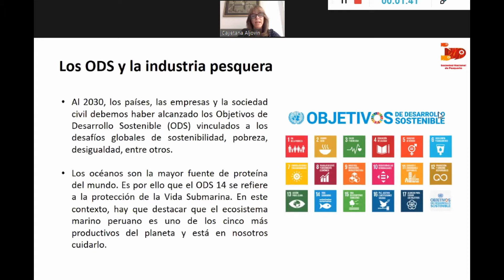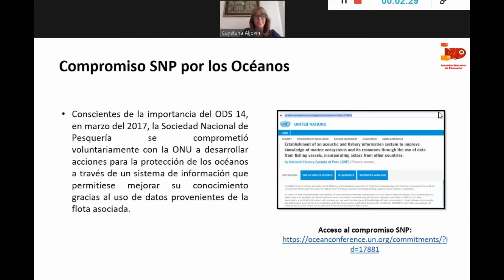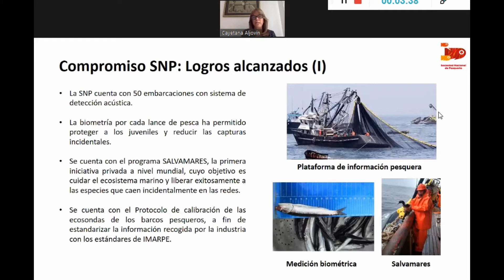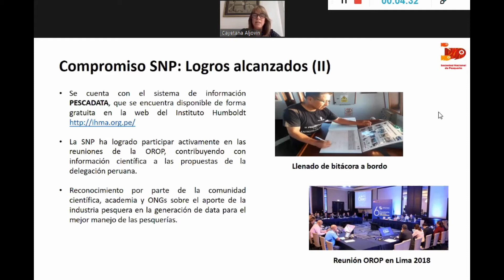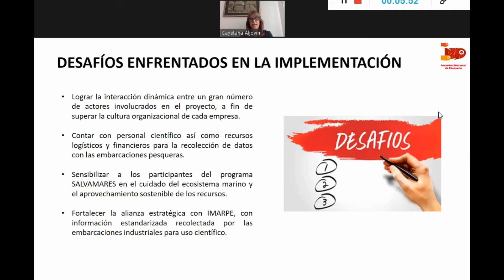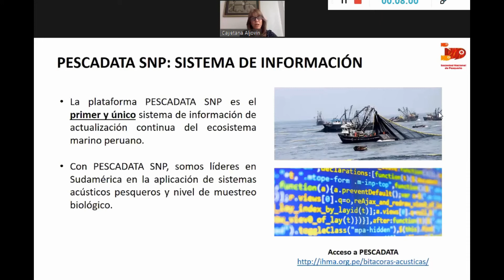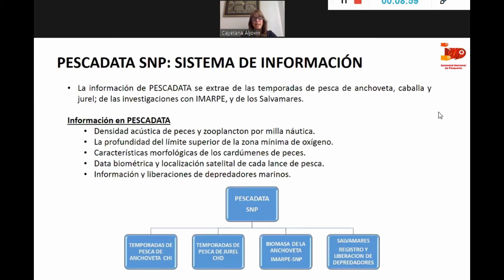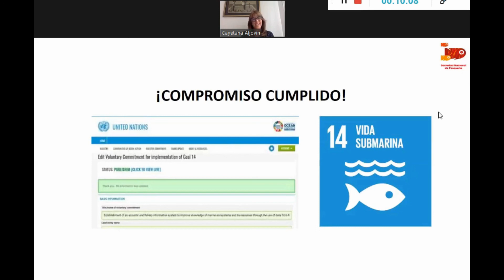Los compromisos de la industria pesquera para la protección de los océanos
Conferencia virtual a cargo de Cayetana Aljovín, presidenta de la SNP, en evento organizado por el Instituto Humboldt por el Día Mundial de los Océanos.